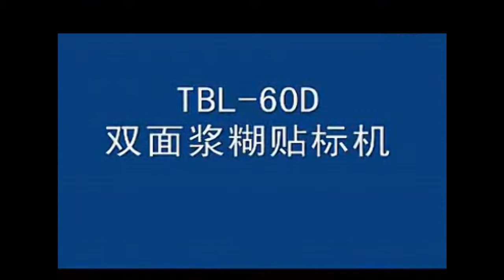Double Sides Paste Labeling Machine,Glue Labeling Machinery for round bottle,両面接着剤ラベリングマシン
Specifications
Double Sides Paste Labeling Machine/Glue Labeling Machine 1. High performance, low cost 2. Good after sales service 3. CE

Description:

1.This  double sides adhesive sticker labeling machine is suitable for adhesive sticker label of round, square and flat bottle.

2. It is widely used in food, medical ,daily chemical and other industries.

Double Sides Paste Labeling Machine/Glue Labeling Machine
Main characters:

1. This machine controlled by PLC system and use touch-screen control operating system.
2. Operation is stable and high-speed.

3. Synchonization chain mechanism ensure labeling smooth and precise Calibration.

4. Adjusting screw rod can suppress bottle body move accurately .

5. Transparent label can be sticked without bubble and adhesive label without wrinkle

Main parameter:
Labeling speed
 100-350 bottle/min

Applicable container length
 15-150mm

Applicable container width
 10-100mm

Applicable container height
 40-350mm

Label height
 15-18mm

Label length
 10-200mm

Voltage
 110v/220v/50Hz/60Hz    (can be customized)

Power
 4.2kw